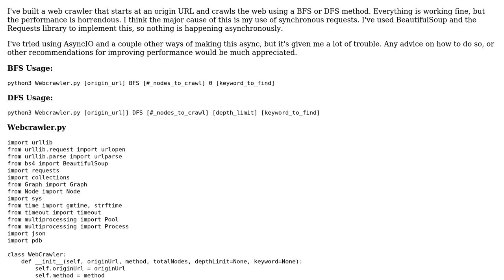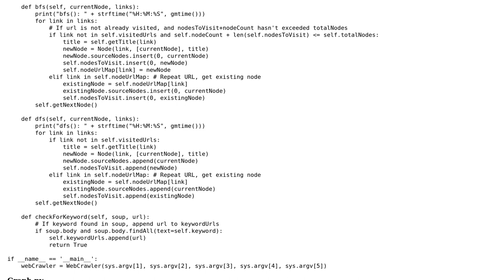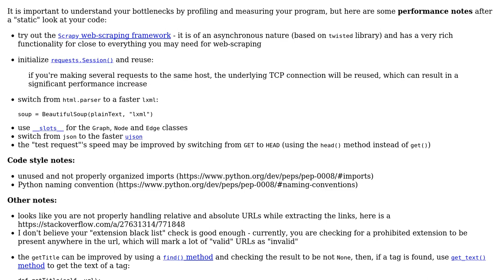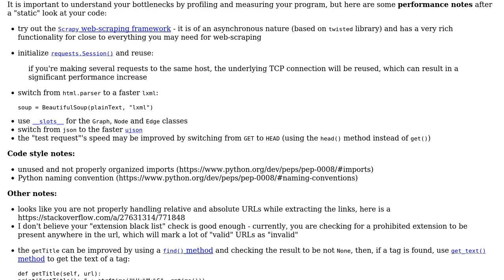BFS/DFS Web Crawler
With thanks & praise to God, and with thanks to the many people who have made this project possible! | Content (except music & images) licensed under CC BY-SA | Music | Images & others | With thanks to user rolfl user alecxe user 123 and the Stack Exchange Network Trademarks are property of their respective owners. You are responsible for your own actions.